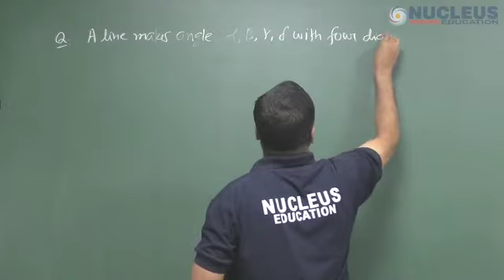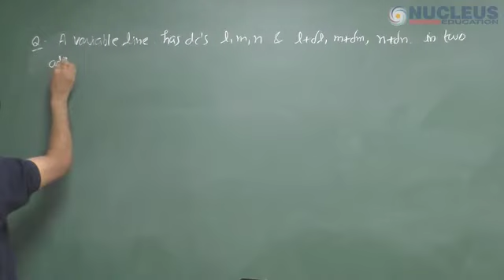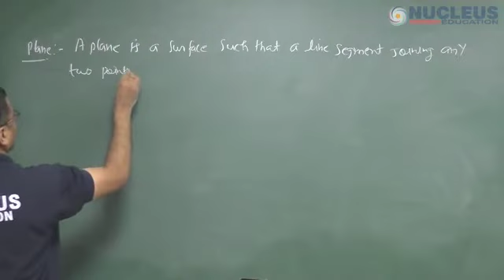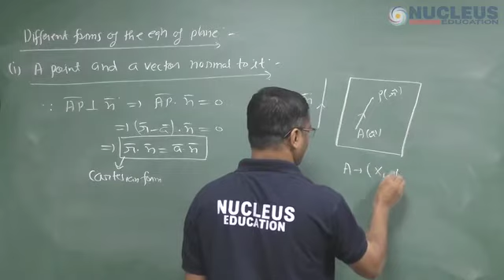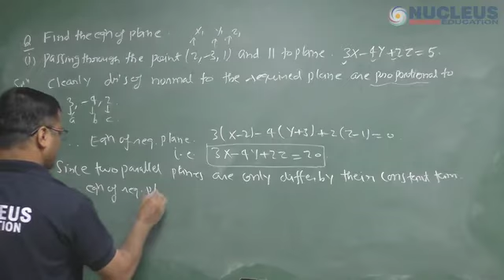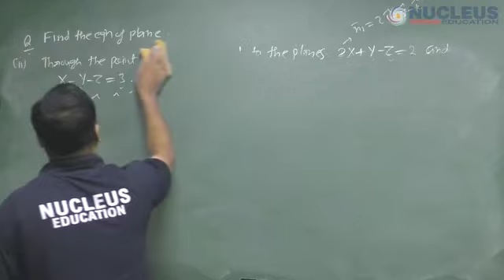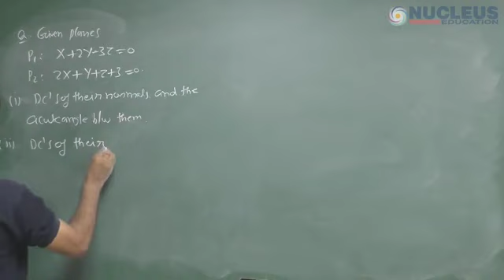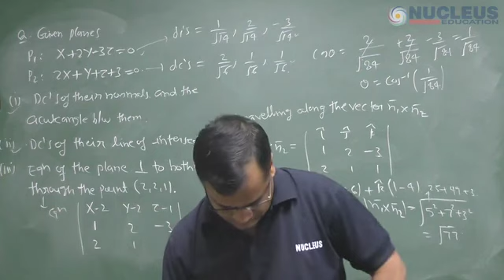3D Geometric By RR SIR Lecture 2